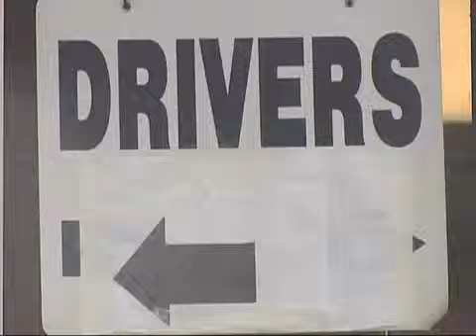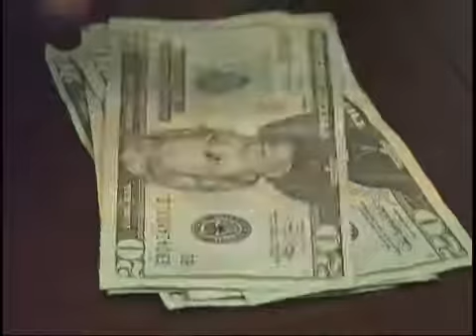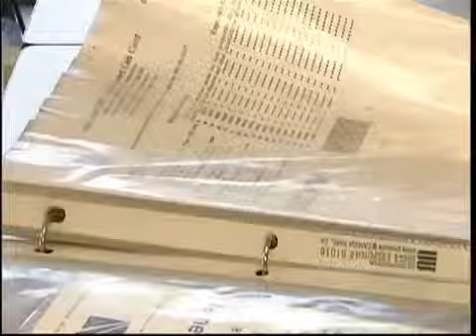Truckers prefer Oklahoma routes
Weigh stations lenient in home state